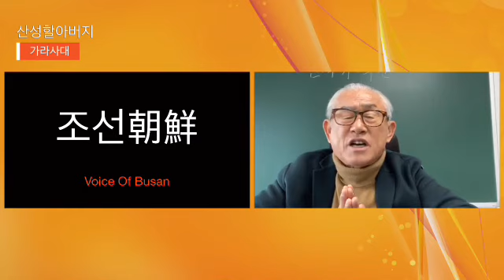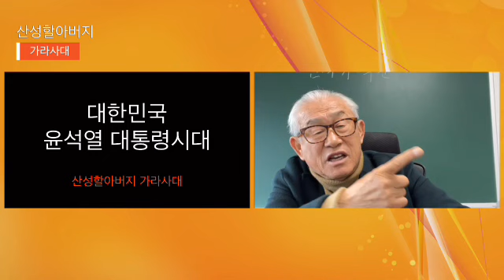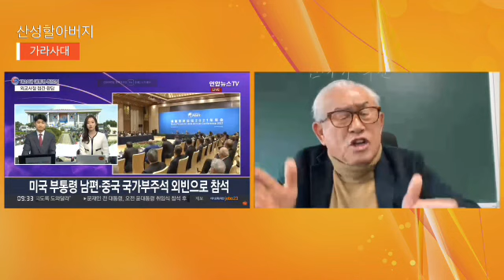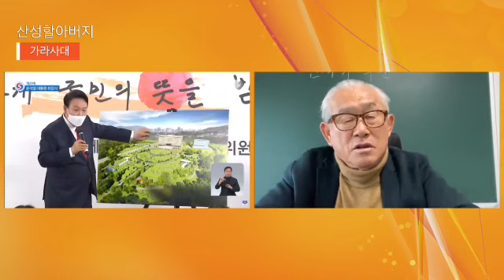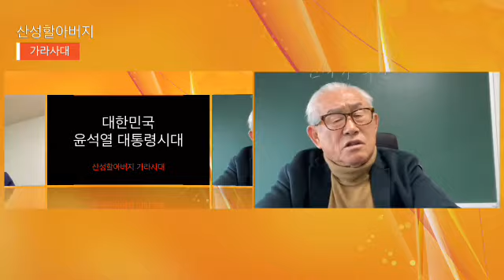“윤석열 대통령 취임식 축사”,산성할아버지 가라사대(2022년 5월 10일)